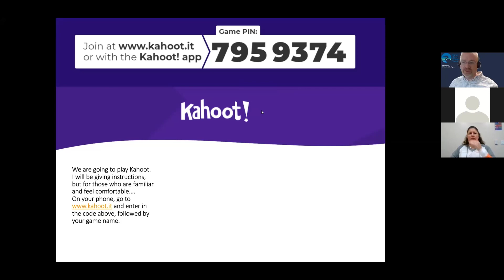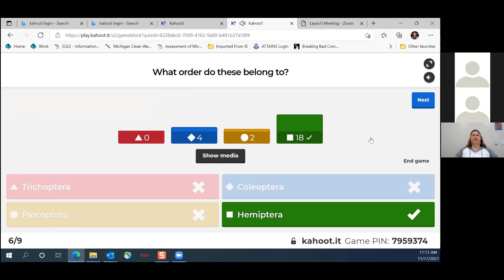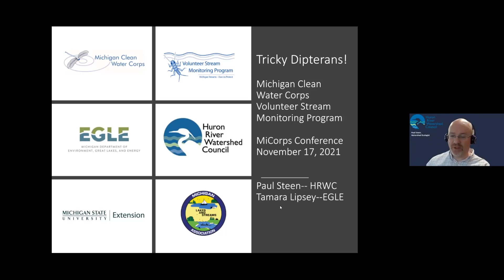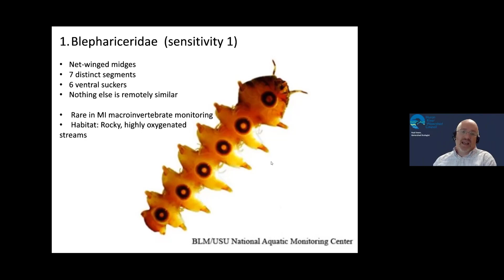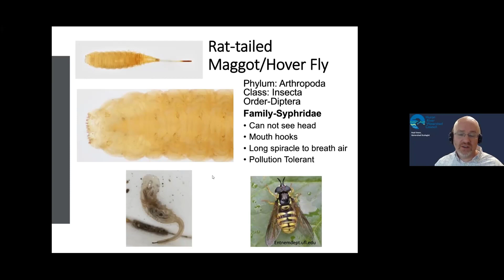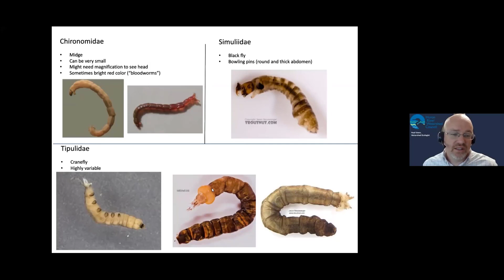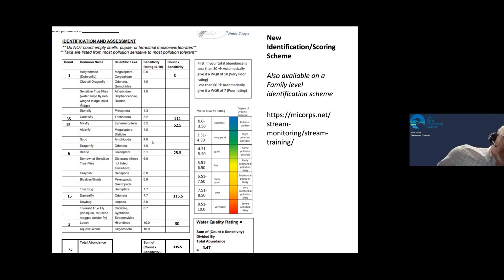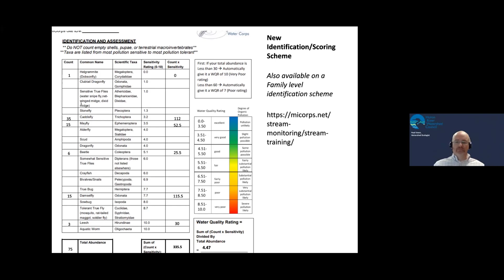MiCorps macroinvertebrate scoring and tricky Diptera review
An overview of macroinvertebrate scoring procedures for the MiCorps Volunteer Stream Monitoring Program, and a review of the tricky members of the order Diptera (true flies).

Presented by Tamara Lipsey, EGLE MiCorps program lead, and streams program manager Dr. Paul Steen of the Huron River Watershed Council.